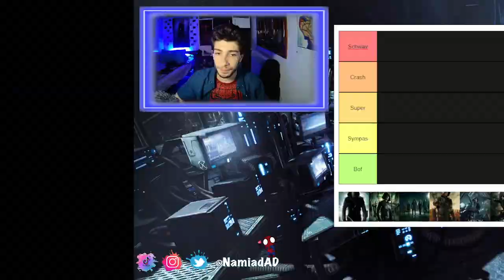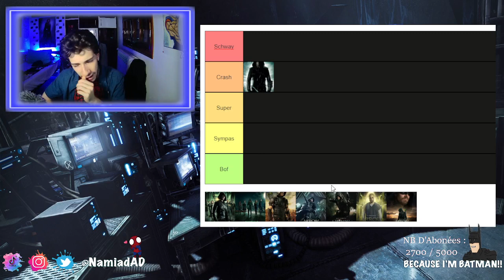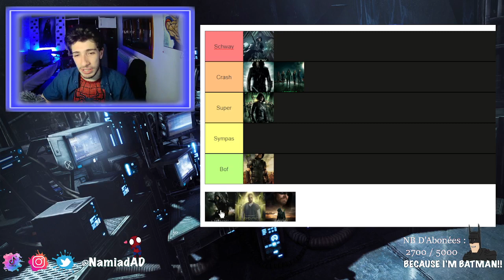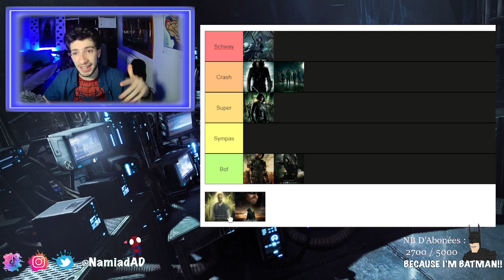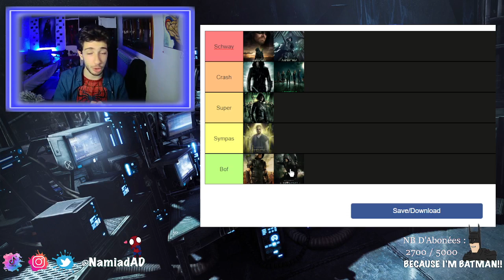CLASSEMENT DES SAISONS DE ARROW (TIER LIST)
🏹 Tu peux rejoindre la chaine pour me soutenir et beneficier de pas mal de bonus :

🏹 ID Discord :
👉 Namiad# 2467